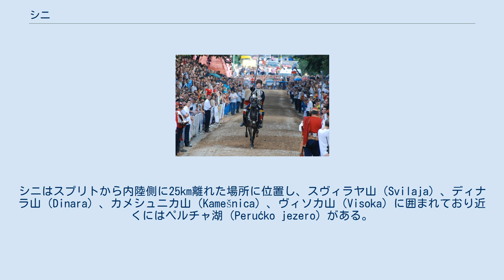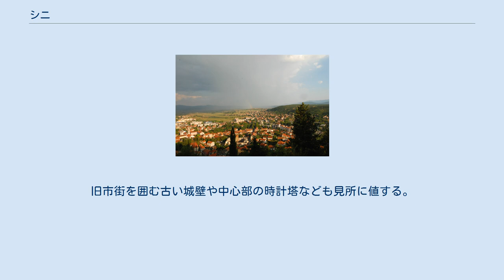シニ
シニ シニ (クロアチア) シニ（クロアチア語:Sinj）はクロアチア･スプリト＝ダルマチア郡の都市。
2001年現在の人口は25,373人である。
シニはスプリトから内陸側に25km離れた場所に位置し、スヴィラヤ山（Svilaja）、ディナラ山（Dinara）、カメシュニカ山（Kamešnica）、ヴィソカ山（Visoka）に囲まれており近くにはペルチャ湖（Perućko jezero）がある。
セティーナ川（Cetina）が近くを流れる。
 シニに人が住み始めたのは新石器時代頃であるとされ、ローマ時代の痕跡も残されている。
14世紀オスマン帝国の支配下に入っていたが15世紀オスマン帝国との攻防の末、ヴェネツィア共和国が力を取り戻し1797年までヴェネツィア共和国の領域であった。
ヴェネツィア共和国の後、ナポレオン支配を経て1813年から1914年までオーストリア・ハンガリー帝国の支配であった。
 Alka アルカ（Alka）と呼ばれる伝統的な競技が毎年8月の第1週に行われている。
競技者は馬で全速力で駆け抜け地上3.2m上の鉄輪の中心を槍で狙う。
アルカの参加者はセティーナ地方出身の成人男性に限られている。
今日では多くの観光客が訪れメディアにも多く取り上げられている。
旧市街を囲む古い城壁や中心部の時計塔なども見所に値する。